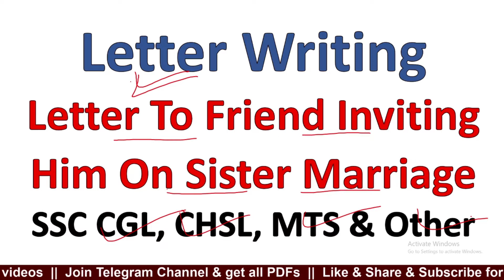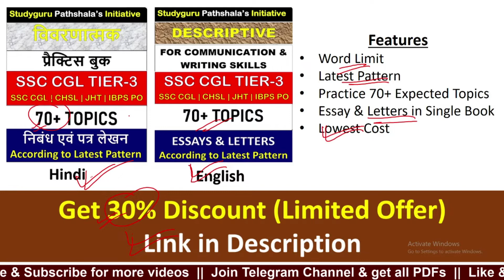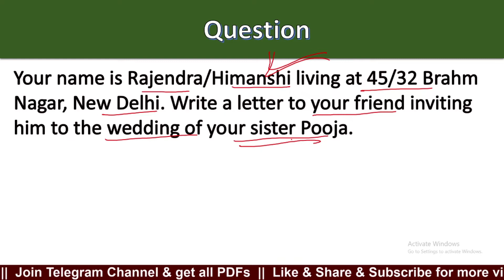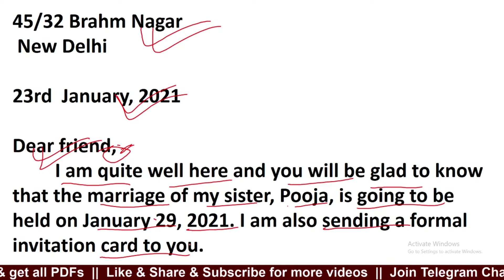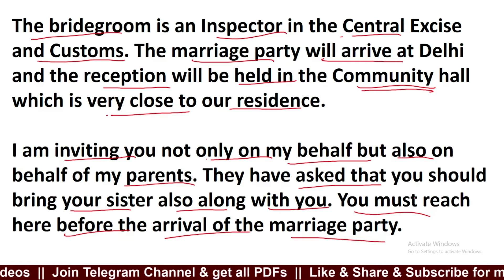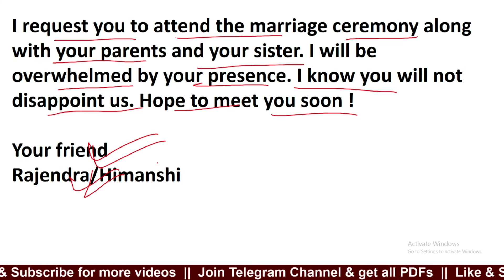Letter to your friend inviting him on your sister marriage | Letter for ssc chsl, ssc cgl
Join SSC CHSL TIER-2 Practice Batch Now –

✅ Essay, Letter & Precis writing are covered.
✅ 24×7 WhatsApp doubt solving
✅ Daily Topic WhatsApp ग्रुप में दिया जाएगा
✅ आपकी कॉपी Regularly यूट्यूब पर मैं खुद चेक करूँगा
✅ Tier 2 एग्जाम होने तक कोर्स चलेगा

Letter to your friend inviting him on your sister marriage Pdf